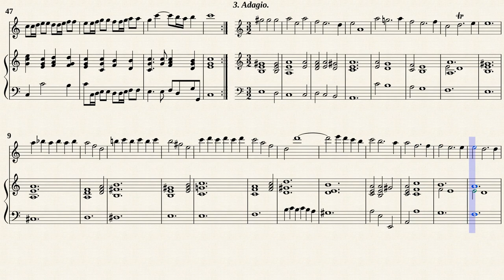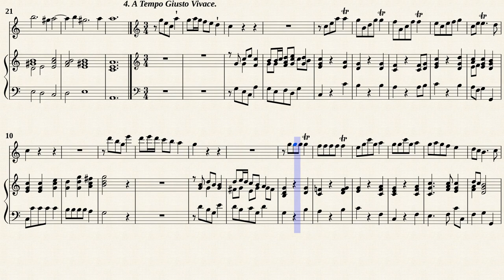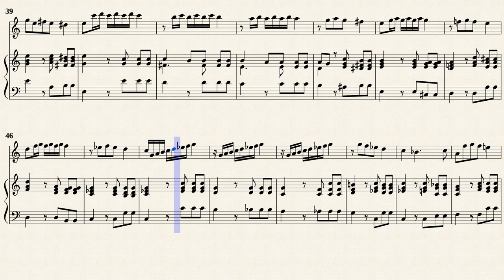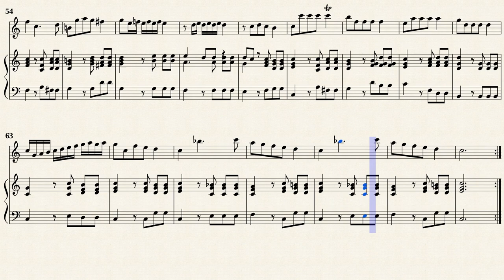Marcello, B. _ Recorder Sonata C-Dur, Op.2 No.6, SF759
Recorder Sonata C-Dur, Op.2, No.6, SF759